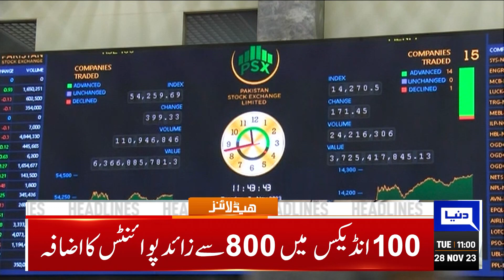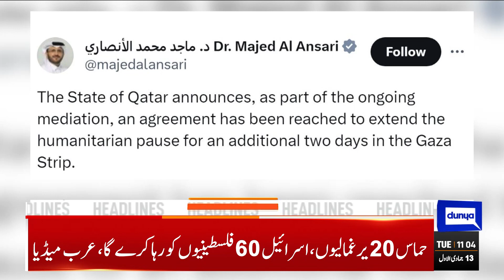Dunya News Headlines 11:00 AM | Cipher Trial in Adiala jail | 28Nov 2023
Stocks on steroids, as FDI prospects help KSE-100 Index jump over 60,000 hurdle

PTI's Shahzad Akbar suffers burns in acid attack at London residence

Pakistan, UAE sign MoUs worth multi-billion dollars: PM

The masses anticipate further cut in fuel prices

IHC adjourns hearing of Nawaz's appeals against Al-Azizia, Avenfield references

COAS Munir, Saudi commander discuss defence cooperation